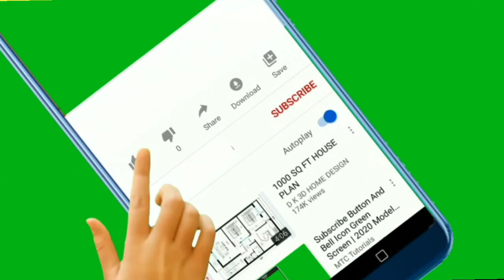ਅਮੀਰੀ ਦਾ ਰਾਜ ਗ਼ਰੀਬੀ ਕੀ ਹੁੰਦੀ ਹੈ ਭੁੱਲ ਜਾਓਗੇ|Punjabi totke te upay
penduvirsa

motivational katha,
motivational video,
Totke punjabi,